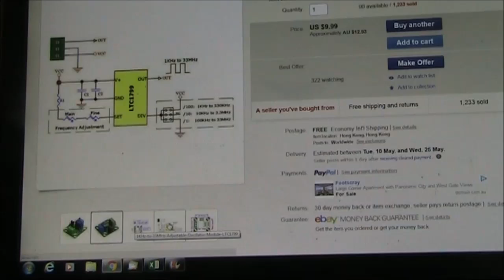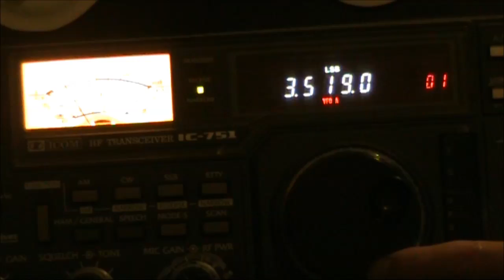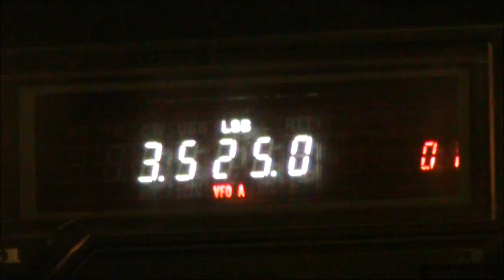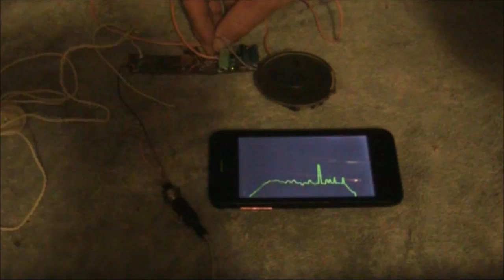Testing a ten dollar IC RF oscillator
Up to 33 MHz for under $10?  Tempting isn't it?   In this video I put this  cheap RF oscillator to the test.